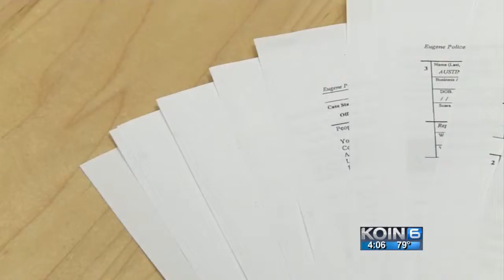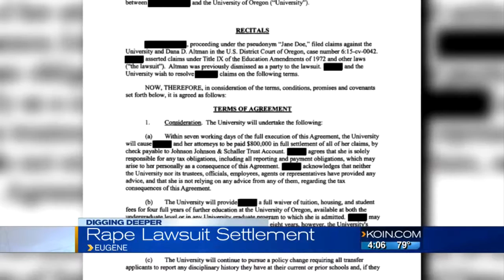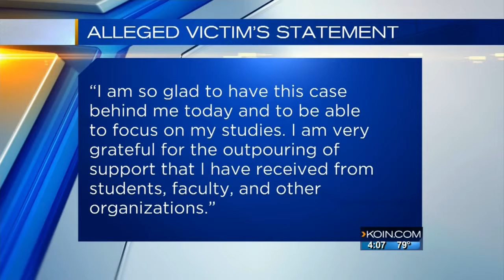UO settles suit over alleged basketball rape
Woman will get $800,000 plus 4 years tuition, university will change policies